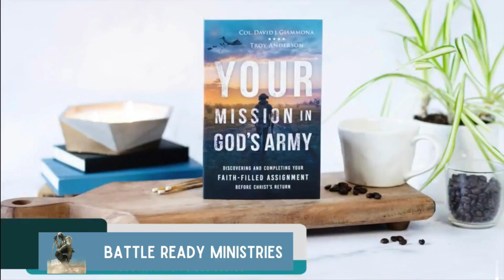Breaking: Trump Transition Team Bomb Threats - America at a Spiritual Crossroads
*Discover Troy's companion book "Your Mission in God’s Army" co-authored with Col. David Giammona.!

Crossing Into New Territory: The Trump Transition, Rising Threats, and America’s Spiritual Crossroads

The violent threats against members of President-elect Donald Trump’s transition team highlight the spiritual and cultural crossroads America faces today. These events are not isolated but part of a larger battle for the soul of the nation. As a journalist and author who explores America’s prophetic destiny, I invite you to join Day 23 of the 77 Days to Take Back America: Igniting A Final Great Awakening campaign. Together, we seek divine guidance and renewal through prayer, fasting, and action. Now is the time to stand firm in faith, confront the challenges ahead, and pray for our nation’s spiritual and political future.